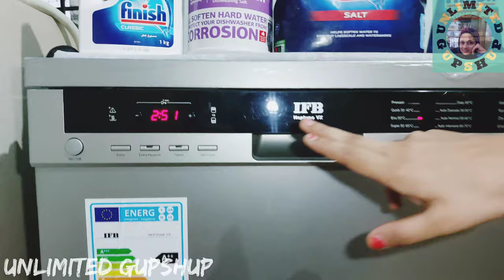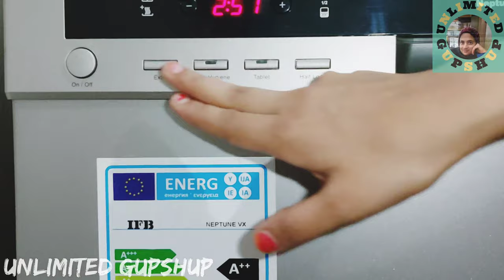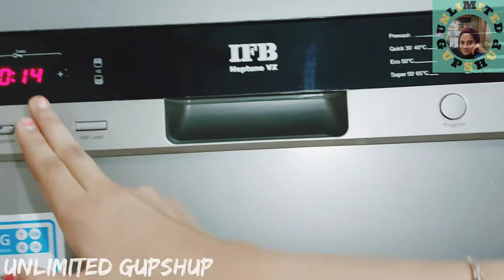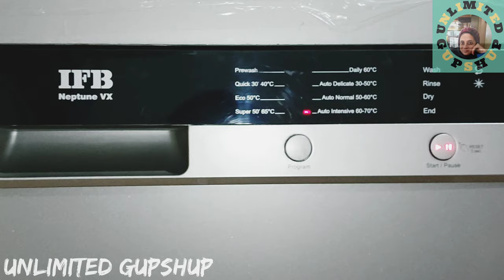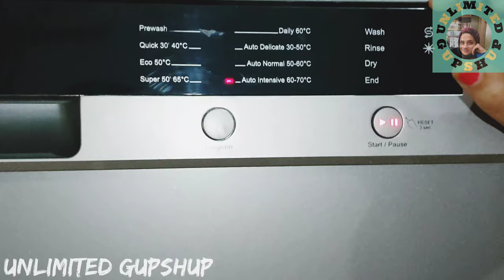Detailed DEMO | IFB NEPTUNE VX Dishwasher | Clean Shiny Utensils | Finish Detergent | Salt | Softner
IFB NEPTUNE VX Dishwasher detailed DEMO with full review | Clean & Shiny Utensils

Points covered:
1. 12 place setting features and review
2. Cost comparison on various IFB models
3. Budget saving per month Maid vs Machine
4. New construction suggestions
5. All programs in machine
6. Benefits, honest practical review
7. Required Detergents and brands

Please do drop your Questions in the Comments section.